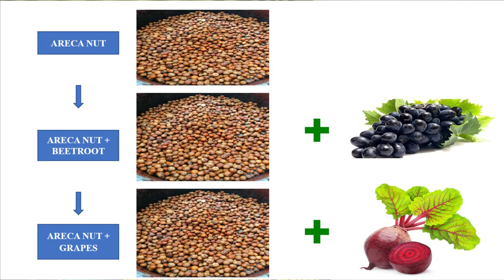ಅಡಿಕೆ ಸಿಪ್ಪೆಯಿಂದ ವೈನ್ ತಯಾರಿಸಿದ ಯುವ ಸಂಶೋಧಕಿ | ಕುಮಾರಿ ಗಗನ | wine from areca husk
ಅಡಿಕೆಯ ಪರ್ಯಾಯ ಉತ್ಪನ್ನಗಳ ಬಗ್ಗೆ ನಡೆದ ಸಂಶೋಧನೆಗಳಿಗೆ ಉದ್ಯಮದ ರೂಪ ನೀಡಬೇಕಾಗಿದೆ.